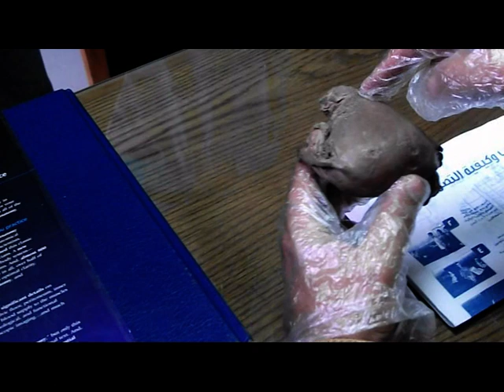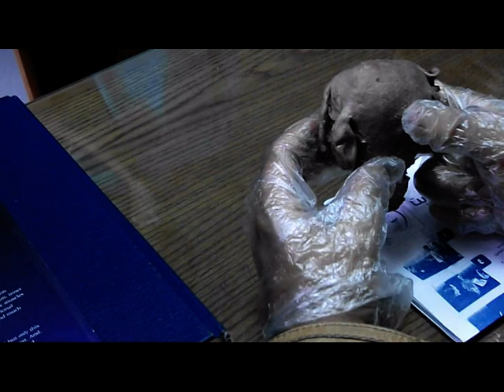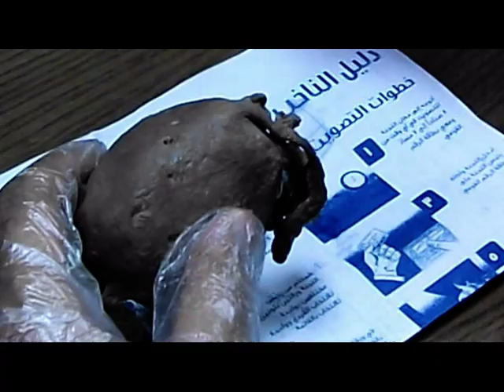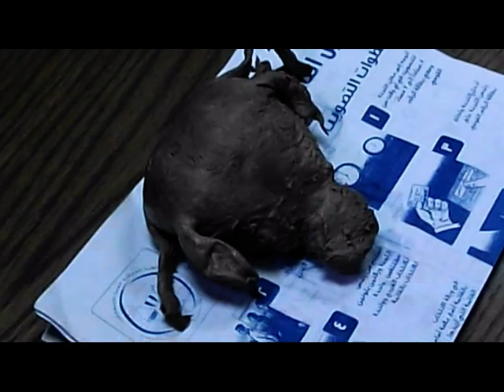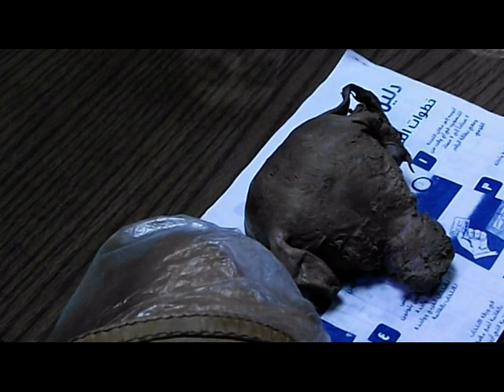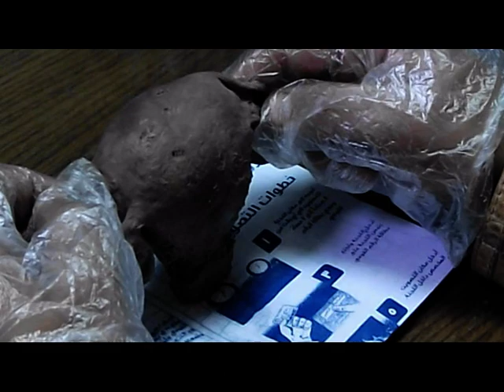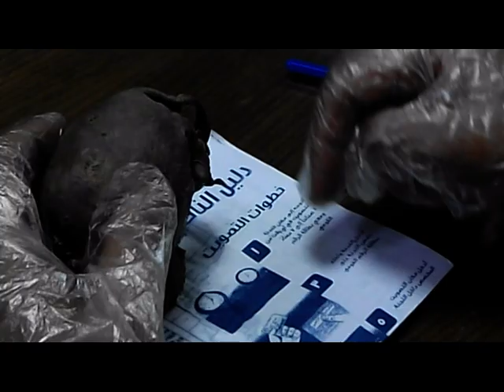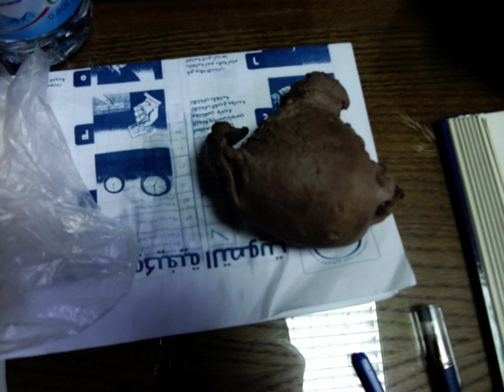Female Genital System-Anatomy Practical 2.mpg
The second class of anatomy practical- 1/12/2011